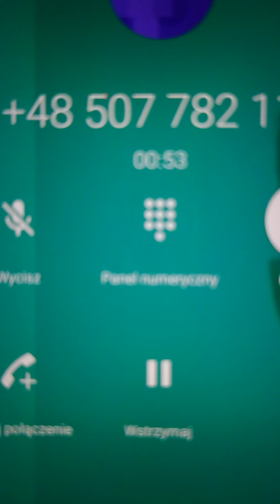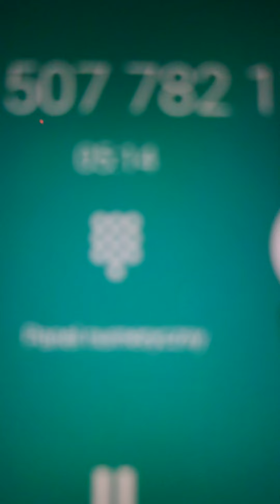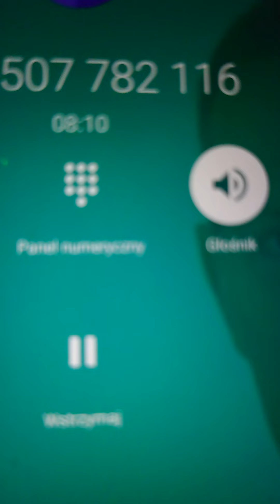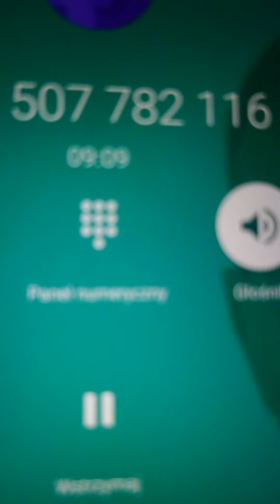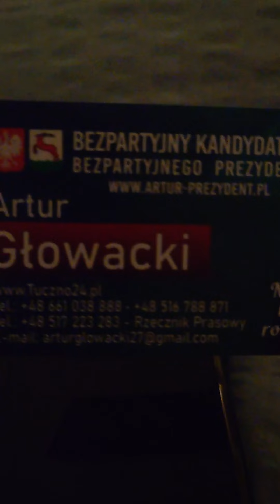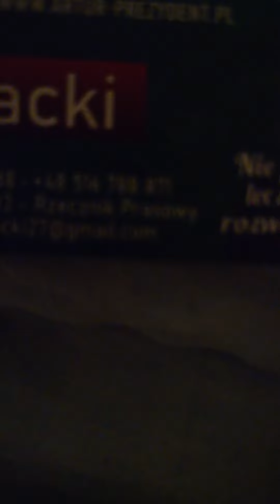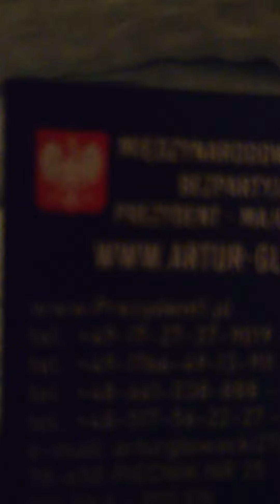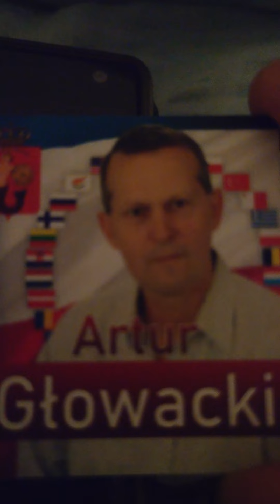. NIE JESTEM POLITYKIEM i słowem polityk, brzydzę się..BEZPARTYJNY...XD